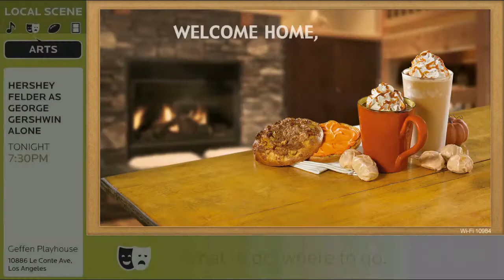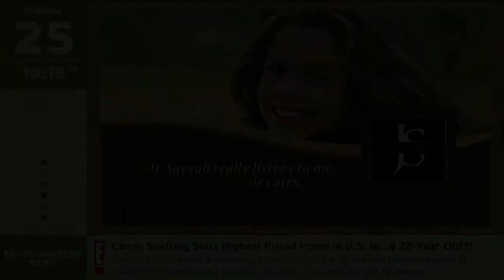On The Go Media Network - Einstein Bros Bagels In-Store TV Network Demo